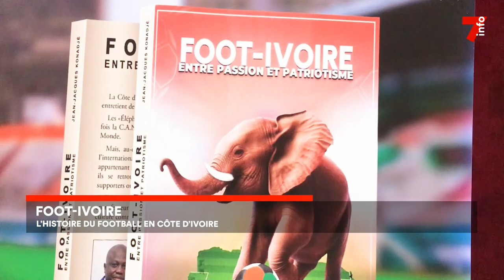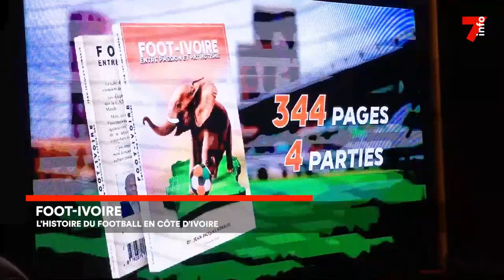Foot-ivoire : l'histoire du football en Côte d'Ivoire